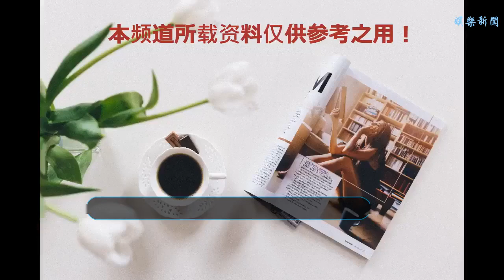鄭嘉穎唱《一千個愿意》娶老婆，公主抱抱得美人歸！網友：祝福！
谢谢！
    《步步驚心》中的“八爺”鄭嘉穎，和小他22歲的港姐冠軍陳凱琳修成正果，今日在巴厘島舉行婚禮。婚禮現場隨之曝光，鄭嘉穎唱自己的歌《一千個愿意》向老婆告白，一對新人在教堂感動落淚、甜蜜擁吻。
    今天一早，新人依照傳統進行接新娘儀式，鄭嘉穎在新娘要求下，唱自己的歌曲《一千個愿意》逗老婆開心，還抱起陳凱琳從走廊行到大廳，之后一起向雙方父母奉茶。
    下午2點婚禮儀式開始，陳凱琳換上白色婚紗，攬著爸爸臂彎步入教堂，新郎新娘都有感動落淚，鄭嘉穎抱得美人歸，興奮表示：“沒辦法，為了娶老婆什么都要做，今天算是很簡單，只是唱首歌和抱她出去，其實都好簡單，多謝她們。”
    昨天小倆口先公布婚紗照，兩人在碧海藍天下相擁，鄭嘉穎親吻未婚妻臉頰，另一張是陳凱琳在俏皮親男友的鼻頭，甜蜜模樣羨煞眾人。據悉，昨晚二人包下一間印尼餐廳與賓客狂歡婚前派對，鄭嘉穎打扮輕便，穿梭其中招呼好友，和陳凱琳笑得十分開心。
    雖然近日印尼龍目島發生強震，兩人仍未有更改婚禮場地的念頭，還率先出發做籌備工作。此次婚禮的酒店也是霍建華林心如、劉愷威楊冪當年結婚之處，而舉行婚禮儀式的石教堂，除了有無敵海景，場地可容納64名賓客觀禮。
    鄭嘉穎的圈內朋友，包括馬國明、唐詩詠、林子善及黃嘉樂等人，還有其他好友如黃智賢、唐文龍、曹永廉及黎耀祥等人都到場觀禮祝福！